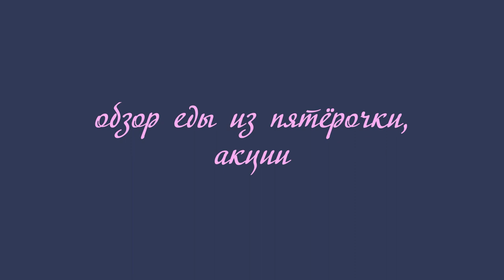вкусный сок из пятёрки и прочее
Если хотите мне что-то прислать или написать письмо::
152616, Ярославская обл, г. Углич,  Косырева Ольга Игоревна, до востребования ;-)